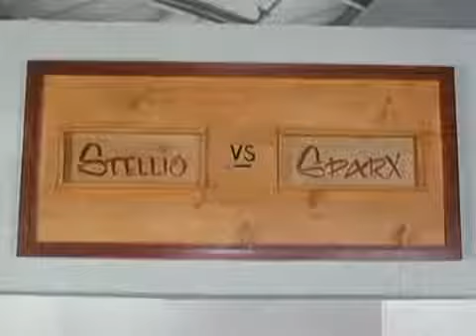Alan Mehrez Bloodsport 3 Fight 3 Stellio Vs Sparx HQ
Alan Mehrez is a top most producer/director in the film industry, who directed the best movies like The Bloodsport, True Vengeance, Cyborg 3.